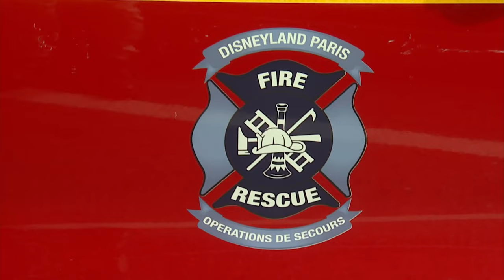La Fire Rescue, les pompiers invisibles qui surveillent Disneyland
Les pompiers de Mickey sont en alerte continue